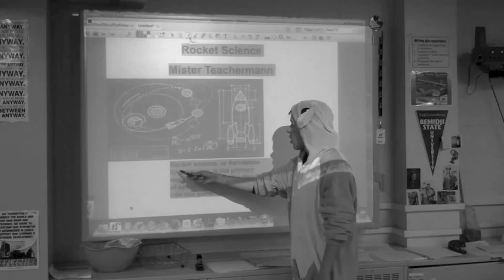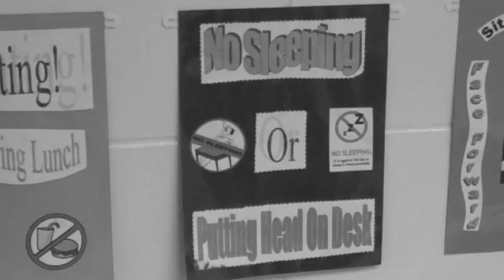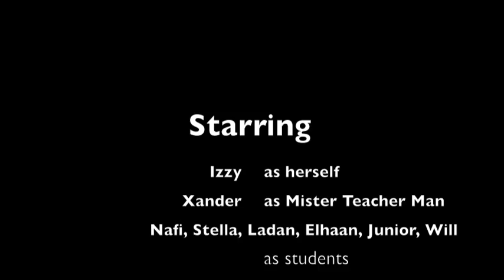Task Assignment - Falling Asleep